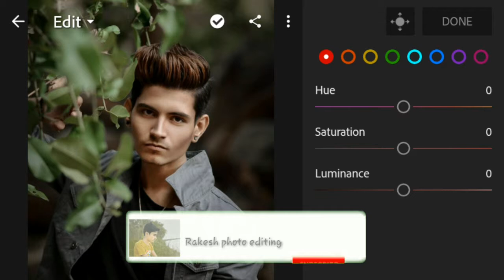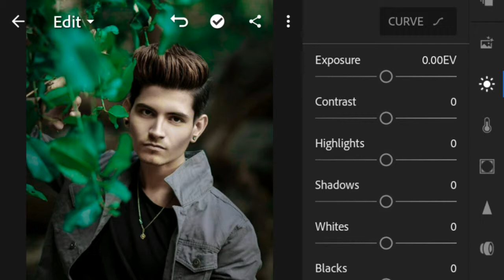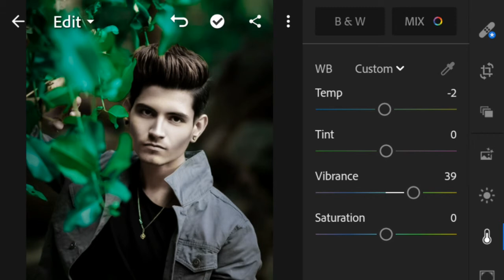Lightroom Amazing Photo Editing | How To Lightroom Dark Photo Editing | Lightroom Face Ismud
Lightroom CB Editing Tutorial || Lightroom Mobile Tutorial || Lightroom Mody dark